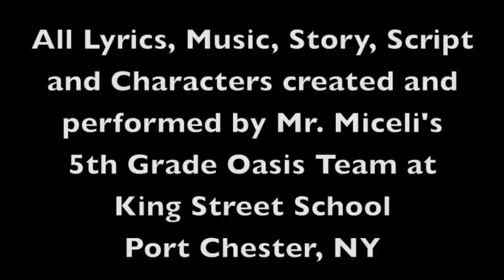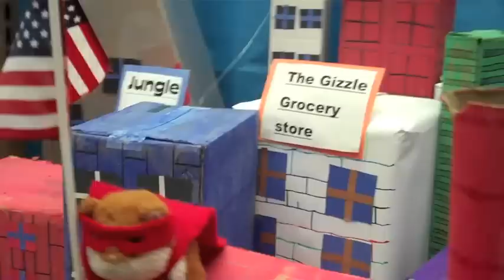Hero Hamster.m4v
Hero Hamster - In 2011, at the King Street School in Port Chester, NY, Mr. Miceli's 5th Grade afterschool music class took on the task of writing their own song.  After much discussion, we decided the song would be called, Hero Hamster.  We began by writing key words and rhyming words.  We then wrote numerous verses of which we picked our favorites.  Mr. Miceli provided some background music and we began to record the song.  We thought of more lines as we went on.

We enjoyed our song so much, that we decided to make a music video.  We built a movie set out of painted cardboard boxes, and gathered stuffed animals.  We filmed as much footage as we could.  We thought of action sequences as we went along.

Everything you see in this video, was created by us!  Enjoy!